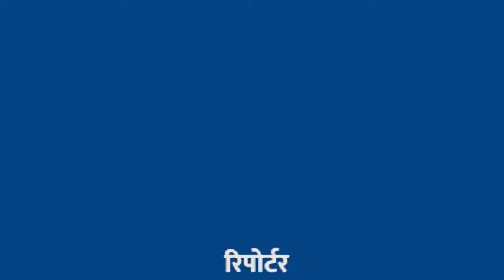शराब बंदी के लिए वाराणसी की महिलाओं का हल्ला बोल प्रदर्शन